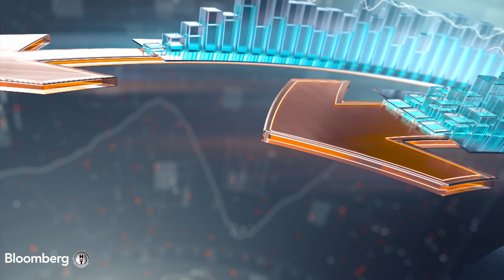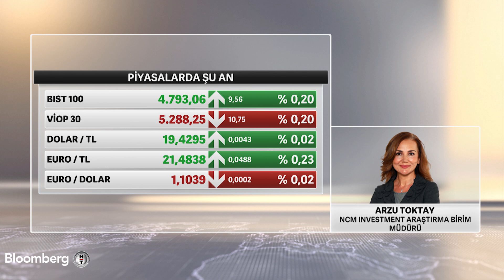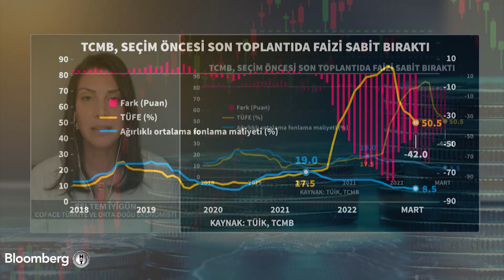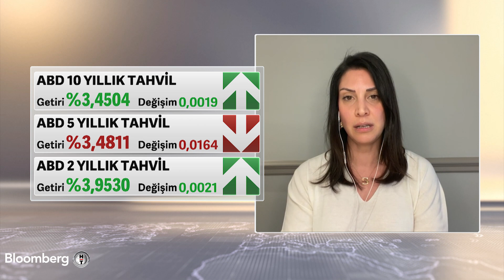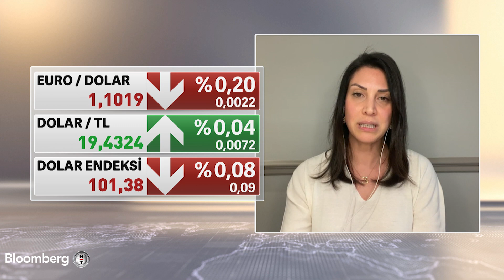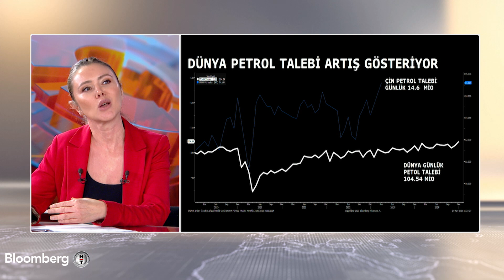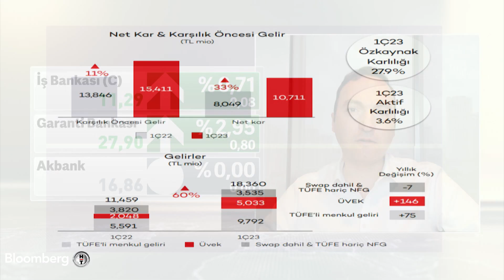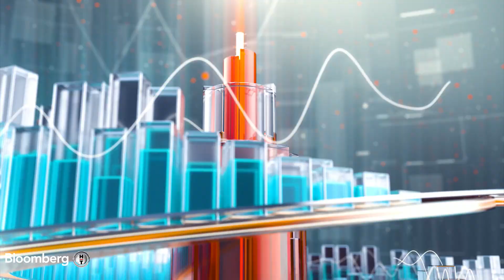Akıllı Para - Epic Games, Apple'a Açtığı Davayı Kaybetti | 27 Nisan 2023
Canlı yayında konuklarıyla yurt içi ve yurt dışı piyasalarda yaşanan gelişmeleri yorumlanıyor. Bloomberg HT Araştırma Ekibi hazırladığı grafiklerle piyasaların fotoğrafını çekiyor.